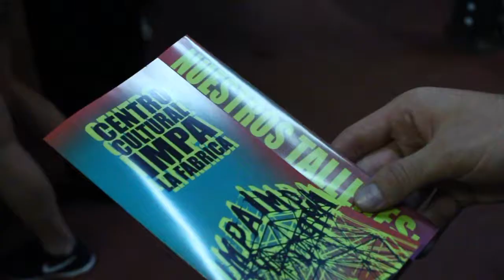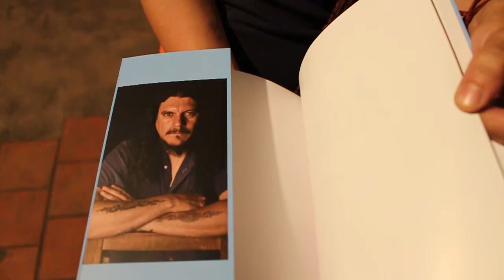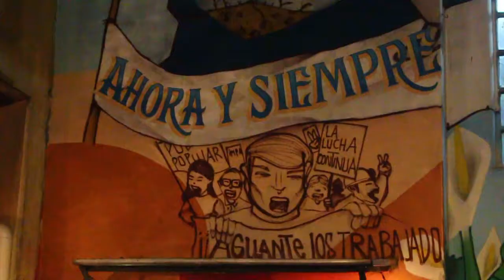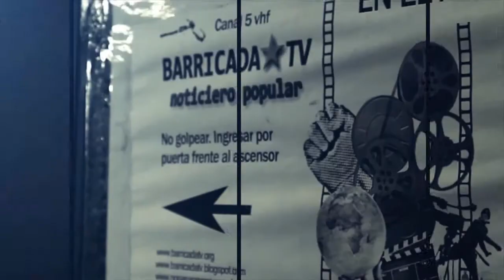Festival de fin de año de los talleres de IMPA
Los diferentes colectivos que conforman la fábrica recuperada IMPA realizaron este Sábado el festival que todos los años muestra los distintos talleres y actividades culturales que se desarrollan dentro de la metalúrgica.

Tango, Folklore, fotografía, serigrafía, tela y trapecio, candombe, danza, muralismo, percusión, teatro, impresión 3D, idiomas, son algunos de los talleres que durante todo el año trabajan con y para la comunidad.

"Son producciones que están cargadas de ideología, no son sólo producciones artísticas desde la forma, sino que tienen un contenido reflexivo, comprometido con la comunidad" sostuvo Jacqueline del Teatro Sanitario de Operaciones (TSO).

Pablo, del taller de percusión Tumba La Tá, destacó por su parte la importancia del cruce entre cultura, trabajo y educación que sostiene a IMPA desde la producción de la cooperativa hasta los diferentes colectivos de la fábrica.